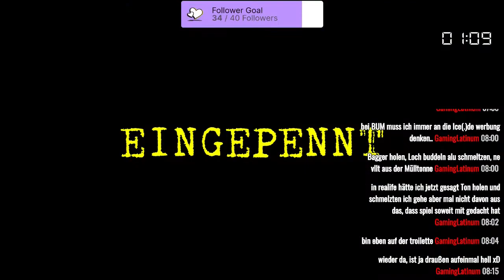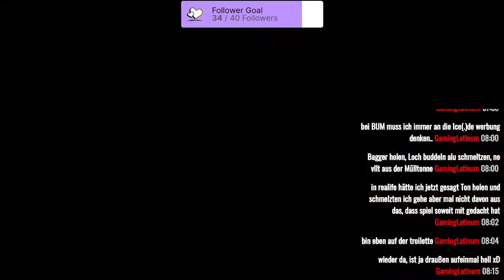BUM SIMULATOR #05 Stream vom 06.09.2021 / Teil 2